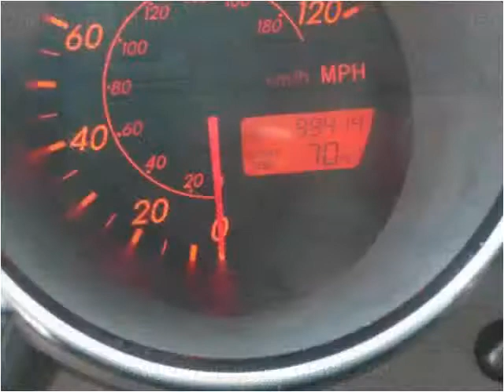2003 Toyota Matrix Used Cars Scottsburg IN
This 2003 Toyota Matrix is available from Jeffrey's Auto Exchange.